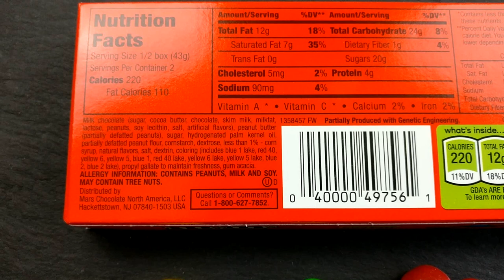M&M's Peanut Butter im Test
Peanut Butter ist beliebt in Amerika! Darum gibt es die M&M's  mit  einem Erdnussbutter Kern umhüllt von Milchschokoladen in den verschiedensten Farben!